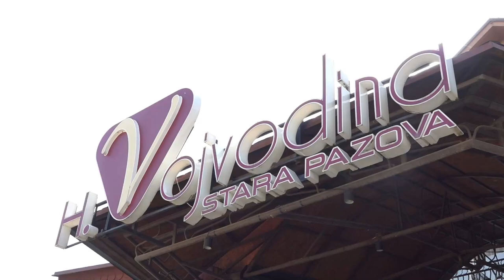Vanjin rodjendan u Vojvodini 1.deo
Vanjin rodjendan 1.deo